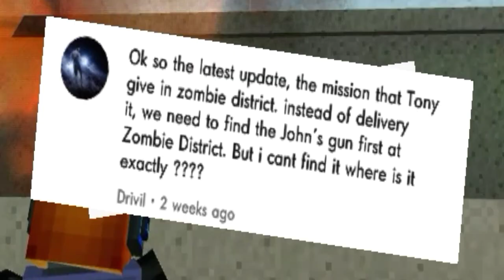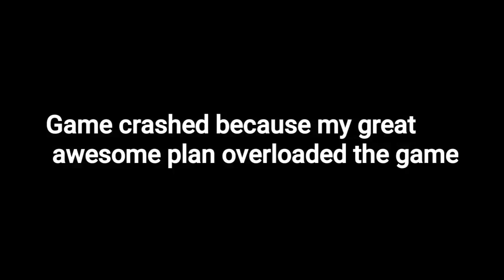Block City Wars: John's Mystery 2 - His Gun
So many people have asked about John's gun on the first John's Mystery video, so I made my ULTIMATE RESPONSE!

Join TLM10 on his journey to locate John's gun while everyone is looking for it!